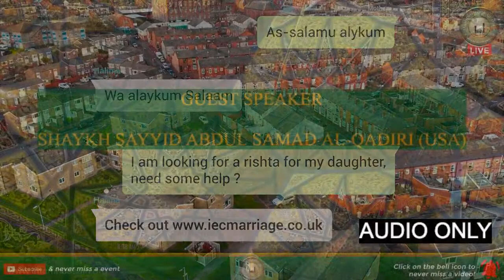Purpose In Life - Shaykh Sayyid Abdul Samad al-Qadiri (USA) - (Audio Only)